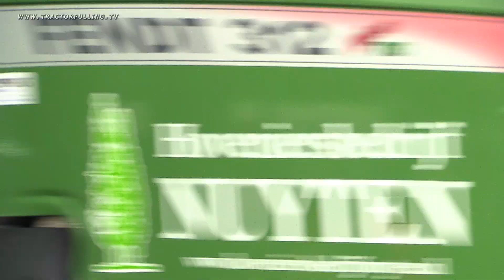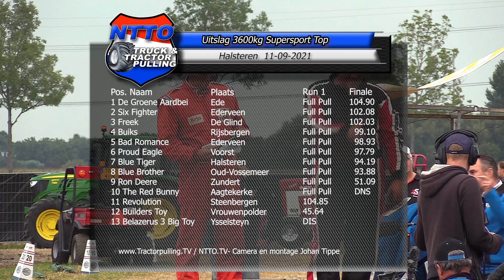Tractorpulling TV - 3600kg Supersport Top - Halsteren 11-09-2021